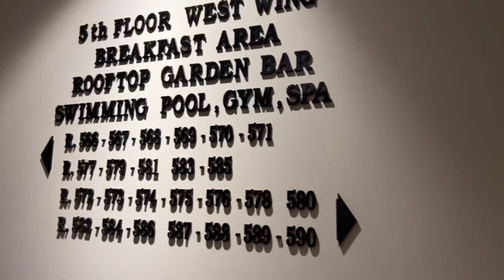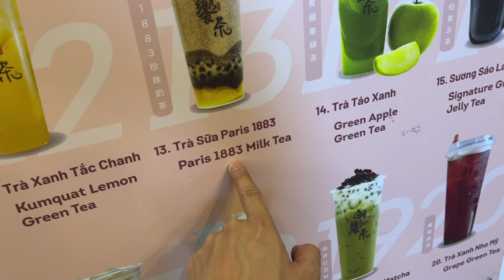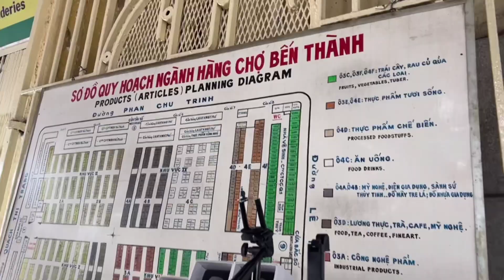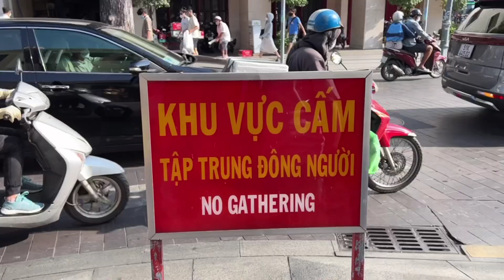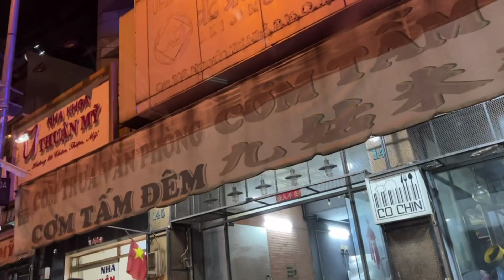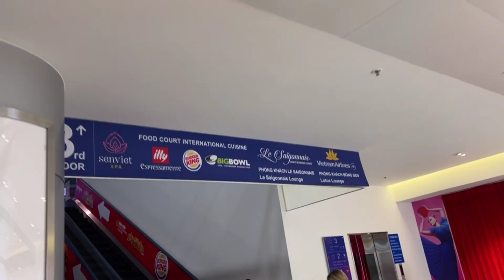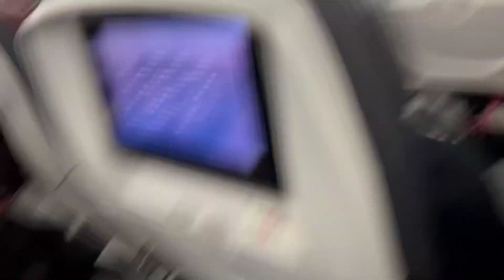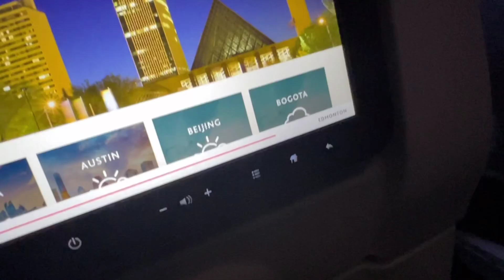Vietnam 2022 (FINAL) - Senpai’s Travel